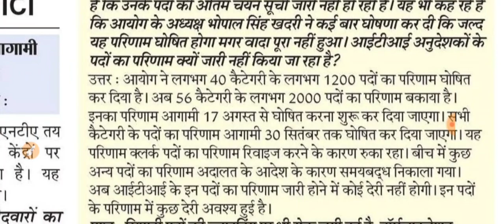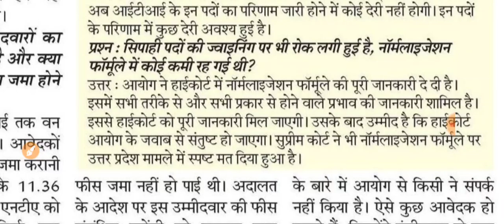Haryana Police Joining आपकी मेहनत रंग लाई ✌️👍🙏